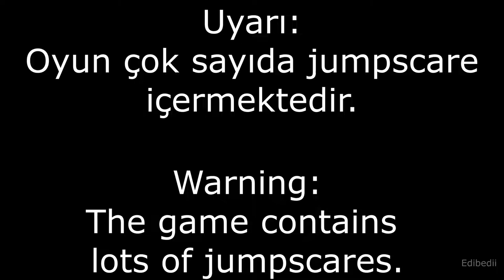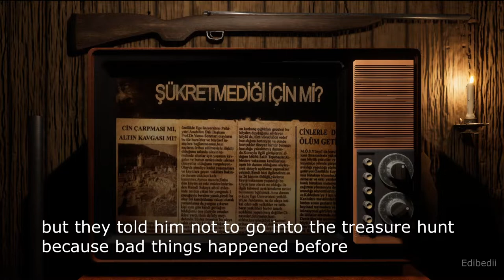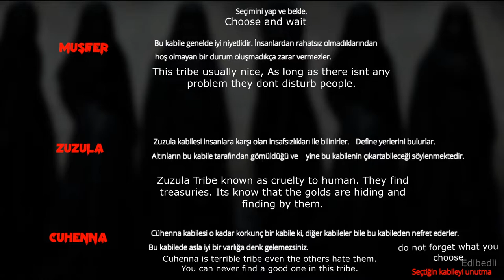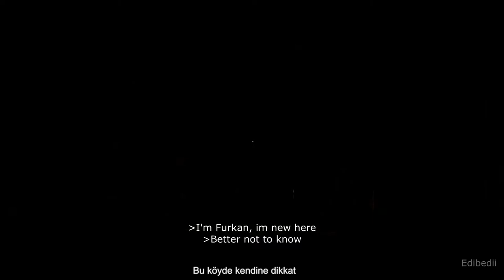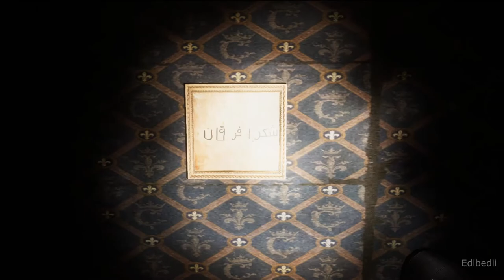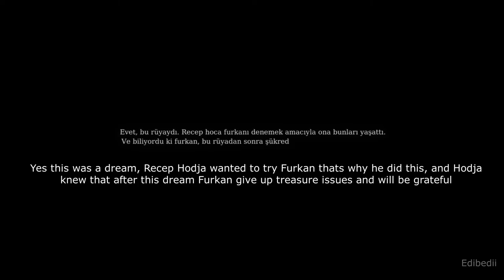Turkish Horror Game - SUKUR - Full Gameplay Walkthrough - No Commentary (Eng Sub)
The Turkish Horror Game which released in steam created by one person.
Its about Furkan who wants more money and for it trying to find cursed treasure with Hodja, but because he doesnt want to share money so killed the Hodja and the story begins.
The game from beginning to the end including all tips and monsters.

If you like dont forget to smash like button.
Thanks.